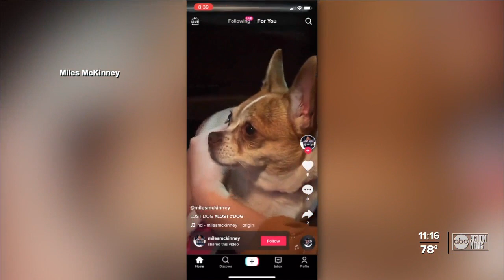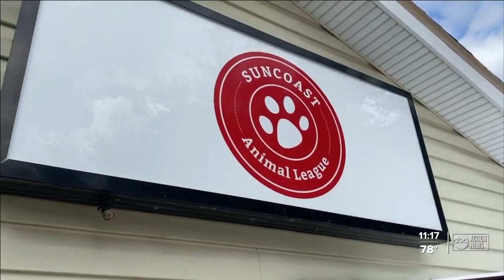Pinellas County couple finds lost dog in Georgia and reunites her with owner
A Pinellas County couple reunited a pet owner with her dog after finding the lost animal in Georgia.